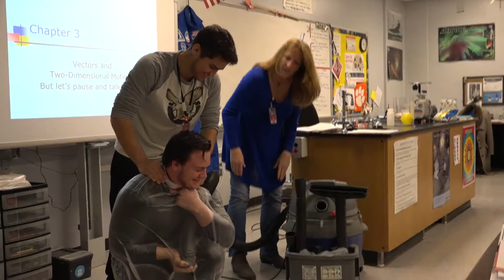Beth Leavitt, National Space Educator of the Year 2017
Beth Levitt, a physics and engineering teacher at Wade Hampton High, was name the 2017 National Space Educator of the Year!